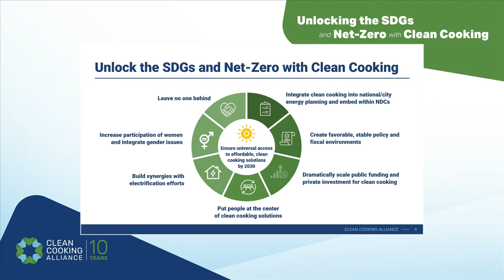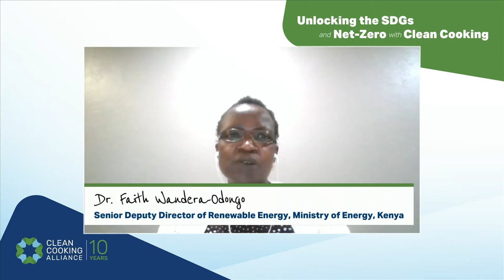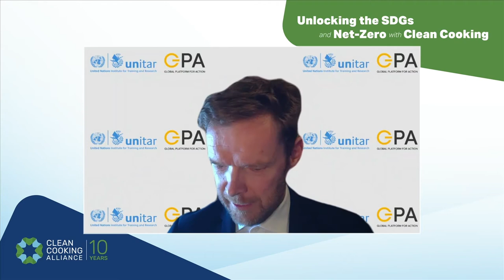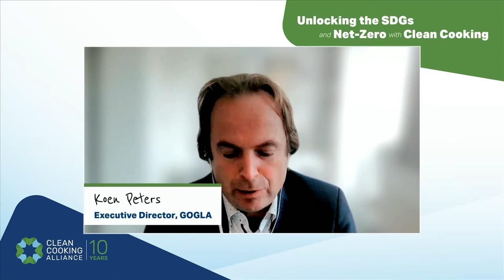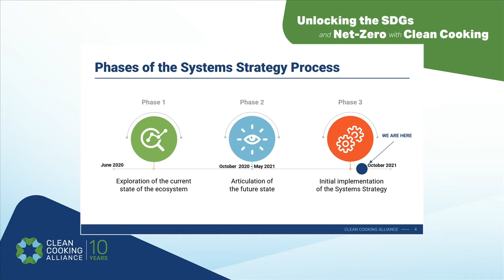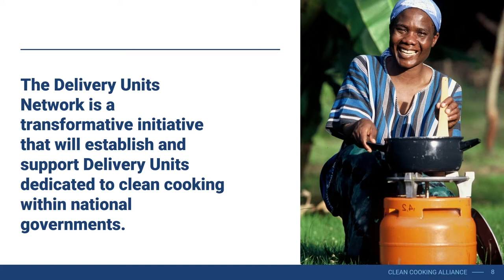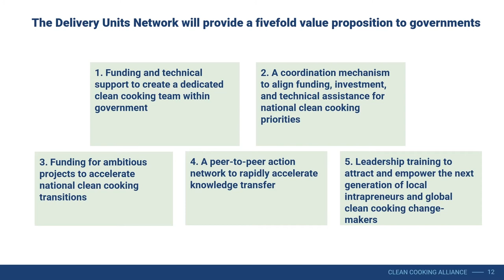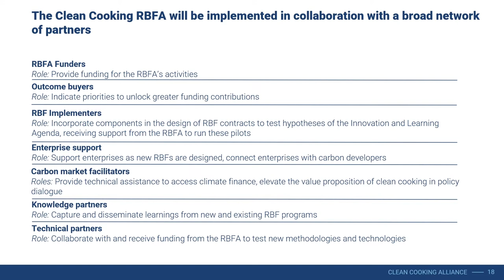The Week of Clean Cooking Plenary: Unlock the SDGs and Net-Zero with Clean Cooking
A highlight of the Week of Clean Cooking, this three-part webinar includes the launch of a new multi-stakeholder Energy Compact on clean cooking, presentation and discussion on the evolution and next steps for the Clean Cooking Systems Strategy, and a high-level panel conversation with women leading on the clean cooking agenda.